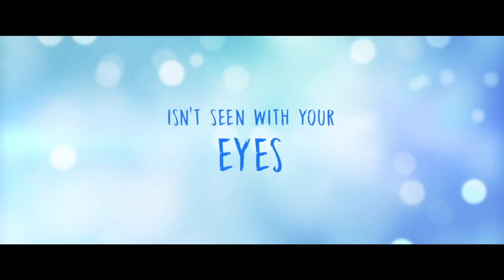Endless Official Trailer (2020) - Famke Janssen, Alexandra Shipp, Ian Tracey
Check out the official Endless Trailer starring Famke Janssen, Alexandra Shipp, Ian Tracey

UK Release Date: 14 August 2020
Starring: Famke Janssen, Alexandra Shipp, Ian Tracey
Directed By: Scott Speer

Synopsis: When madly in love high school graduates Riley (Alexandra Shipp) and Chris (Nicholas Hamilton) are separated by a tragic car accident, Riley blames herself for her boyfriend's death while Chris is stranded in limbo. Miraculously, the two find a way to connect. In a love story that transcends life and death, both Riley and Chris are forced to learn the hardest lesson of all: letting go.